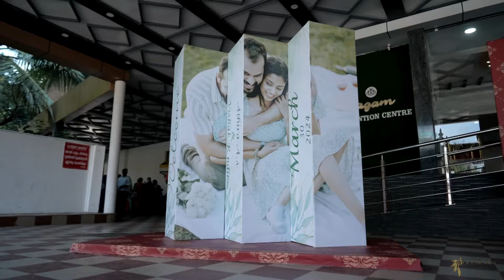9 May 2024